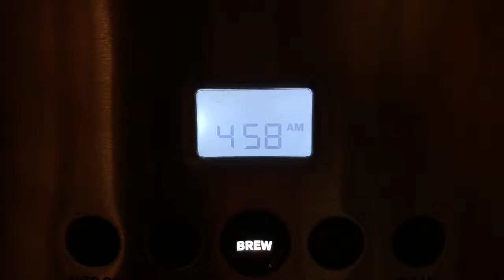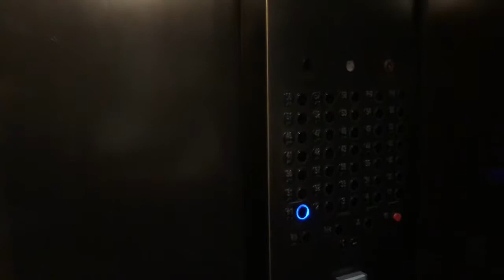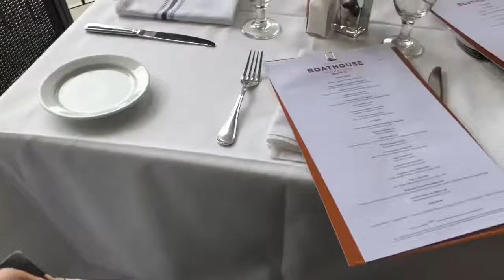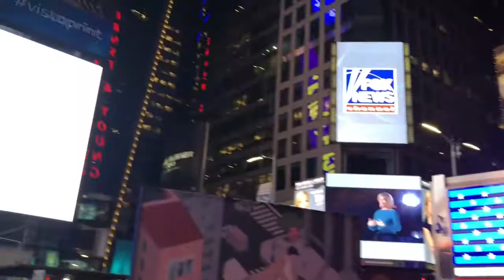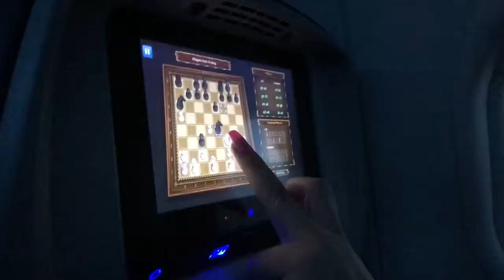trip to new york city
a low-quality montage of my trip to NYC in may 2018